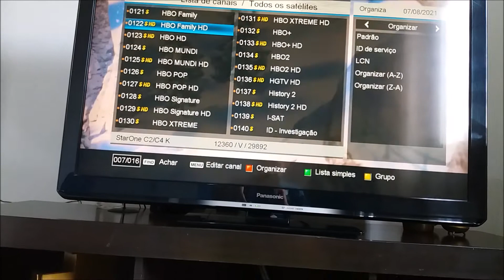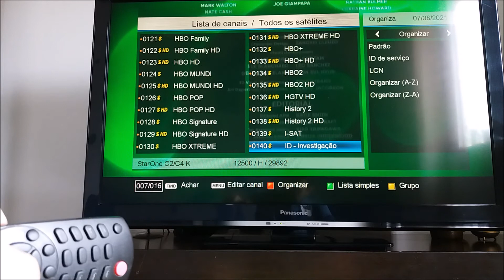Como Consertar Controle Remoto? 2 MANEIRAS FÁCEIS de Consertar Qualquer Controle Remoto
No video de hoje eu vou ensinar a vocês DUAS MANEIRAS FÁCEIS de como consertar qualquer controle remoto,é muito fácil e até mesmo uma criança pode consertar o controle remoto sem problemas fazendo o que ensino nesse video.